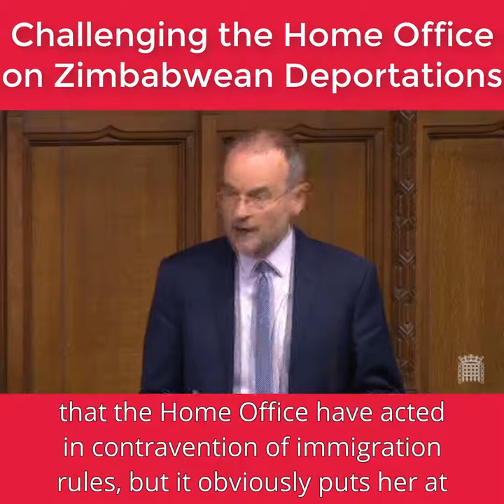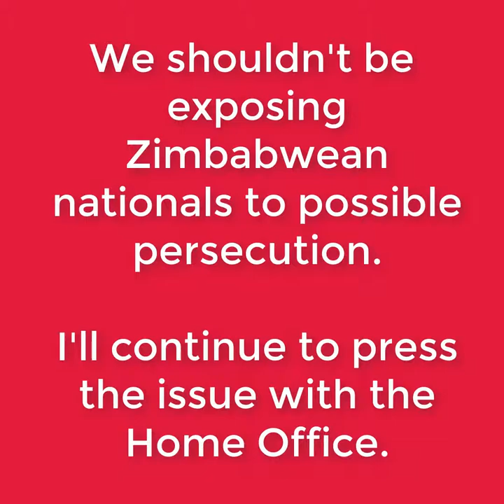190521 Home Office Point of Order Zimbabwe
Today I raised a point of order with Speaker Bercow, to bring my concerns about the deportation of Zimbabwean nationals and the failure of the Home Office to engage with me on the issue, to the attention of Parliament. I was grateful for his strong support and will be following up with the Leader of the House and the Home Secretary.